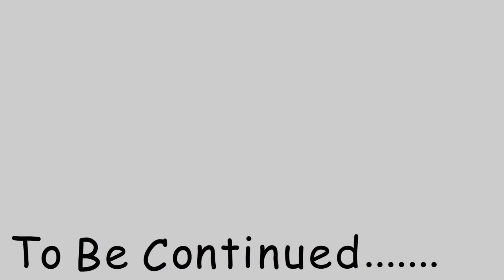Mushroom Kingdom Hearts Episode 5 part 2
Here it is! the 2nd part of the Episode. Thank you all so much for being so patient with me. I appreciate all the things you've been doing.  I'm not sure how long the next episode we'll be. I've been going through some rough things. I might need to take a break from this and work on other things.